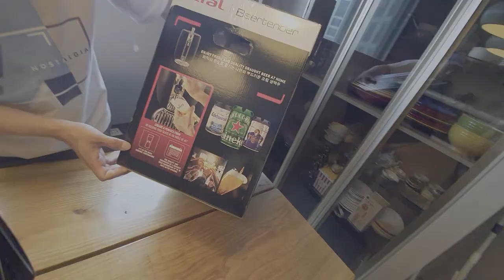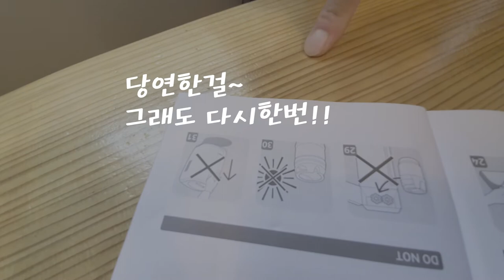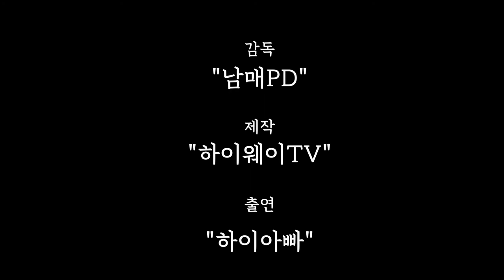[2020] 캠핑감성 테팔 "비어텐더" 직접 사용해봤습니다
테팔에서 나온 크림생맥주 기계 비어텐더 직접 구매하여 사용해봤습니다